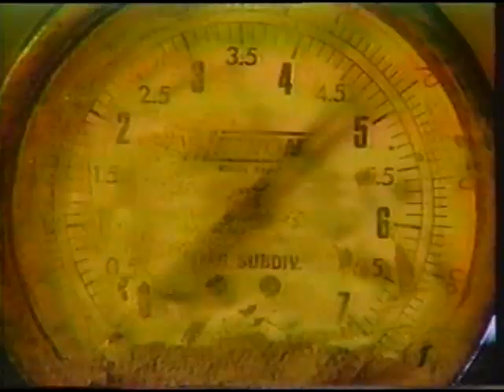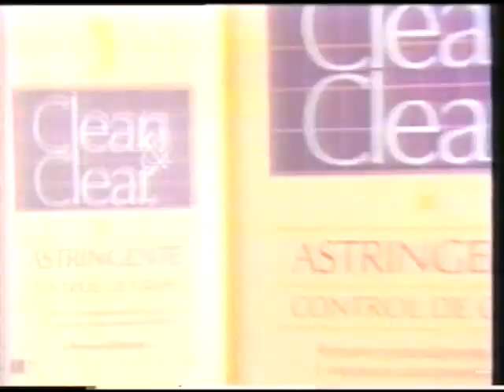comerciales transmitidos durante tres por tres 1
Coca Cola Rock Liquido.
NBA con Wonder
Telmex.
Clean Clear.
Museo Universum.
Promo de los Simpson.